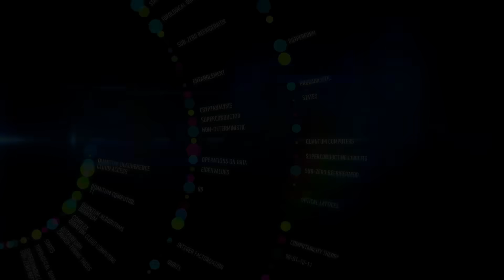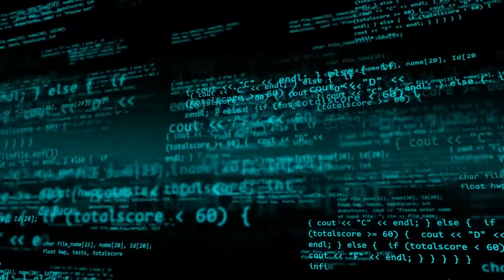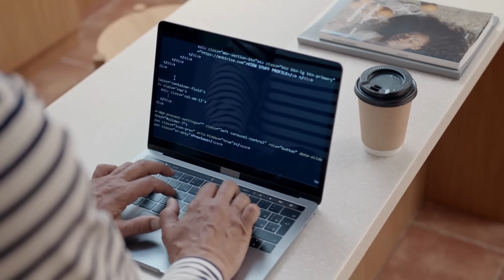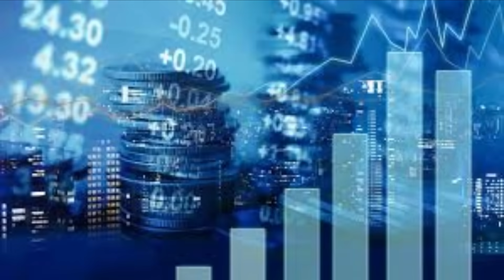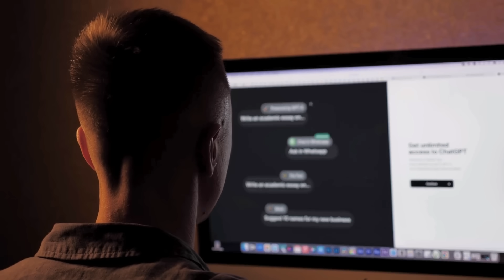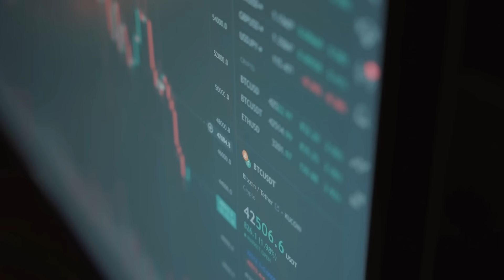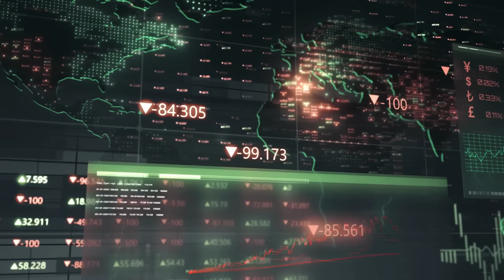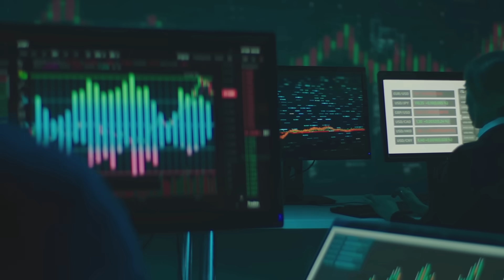The Quantum AI Convergence Changes Everything!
THE QUANTUM-AI CONVERGENCE THAT WILL CHANGE EVERYTHING

The merger of quantum computing and artificial intelligence is creating a new form of intelligence that transcends anything we've ever imagined. This isn't just about faster computers or smarter AI - we're witnessing the birth of quantum-enhanced artificial intelligence that can think in ways human brains cannot comprehend and solve problems that exist beyond the boundaries of our single universe.

Discoveries:
• How quantum AI thinks across parallel realities simultaneously
• The emergence of "quantum consciousness" in AI systems
• Revolutionary applications already transforming industries
• Expert insights from Brian Greene, Neil deGrasse Tyson, and quantum AI researchers
• Why this convergence represents the most significant leap in intelligence history

Chapters:
-Convergence Revolution Announcement
-Quantum Computing Foundation
-AI Enhancement Through Quantum
-The Convergence Breakthrough
-Real-World Applications
-Future Civilization Impact

Quantum-enhanced AI systems are already demonstrating capabilities that seem like magic: solving optimization problems that would take classical computers longer than the age of the universe, discovering new materials by exploring quantum possibility spaces, and even exhibiting forms of creativity that emerge from quantum information processing.

This convergence is accelerating the development of artificial general intelligence while creating entirely new categories of problem-solving that transcend traditional computational approaches. We're looking at AI systems that don't just compute faster - they think differently, exploring solution spaces that don't exist in classical reality.

The timeline for widespread quantum-AI systems has been dramatically accelerated. What experts thought would take decades is happening in years. We're approaching what researchers call the "quantum intelligence singularity" - the point where quantum-enhanced AI becomes so advanced that it fundamentally transforms the nature of intelligence itself.

The convergence of quantum computing and artificial intelligence is rapidly becoming a reality, as labs around the world explore this powerful combination. This has led to exciting developments in future tech, as well as concerns over cybersecurity. This merger could change technology and society as we know it, with potential implications for machine learning.